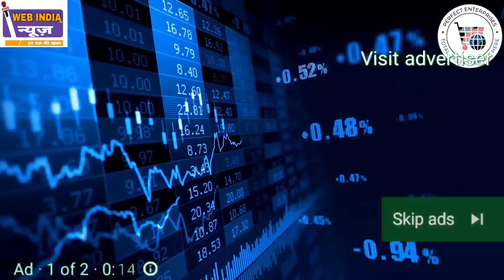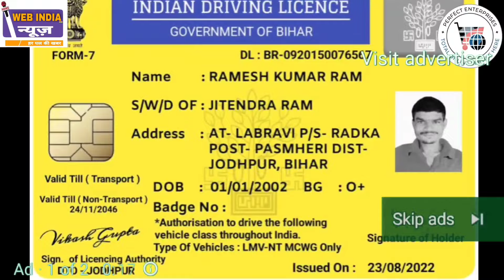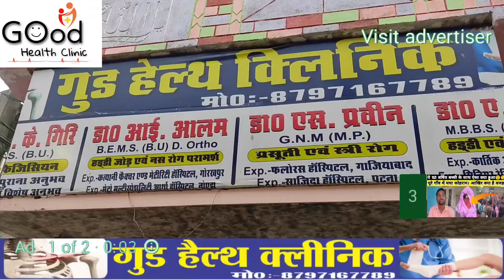Gaunaha news: मसही के दो पक्षों में ऐसा क्या हुआ। खबर को जल्द देखें।